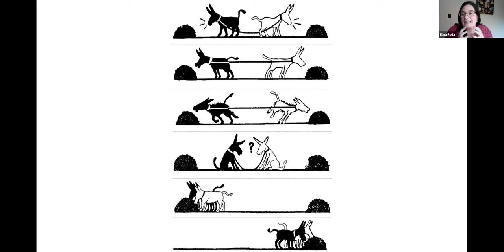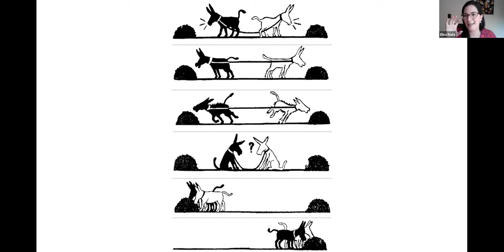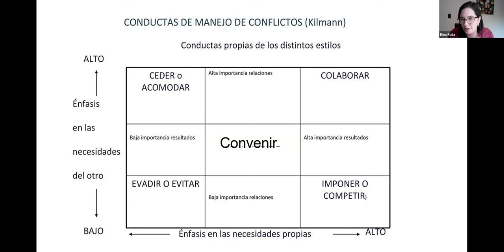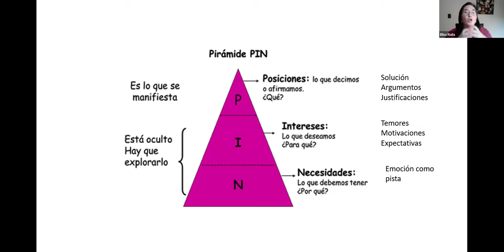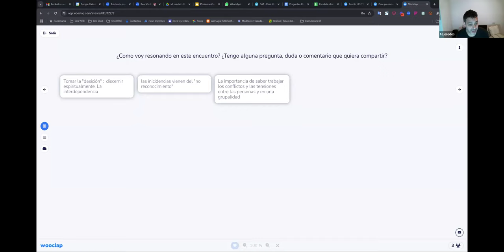Charlas CAT tejeRedes - Puentes de Colaboración: Jerarquía, Incidencias y Reconstrucción de Org.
Conversando con Elina Ruda Consultora en prevención gestión y resolución de Conflictos en empresas y organizaciones  y con Elías López Jesuita dedicado al desarrollo organizacional y al trabajo en temas de reconciliación sobre "Puentes de Colaboración: Jerarquía, Incidencias y Reconstrucción en Entornos Organizacionales".